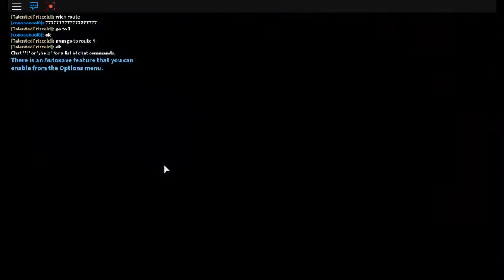My Roblox Pokemon BRICK Bronze NUZLOCKE!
Welcome to my Nuzlocke
With of course.. our starter..